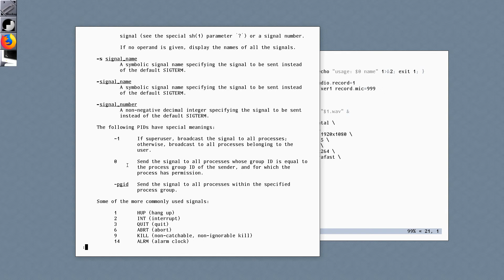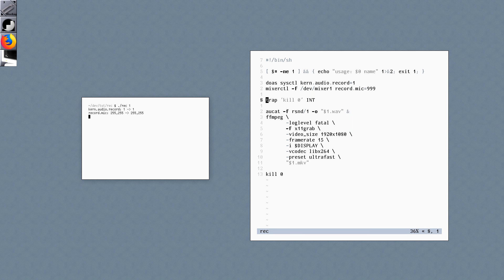OpenBSD – Recording screencasts with aucat and ffmpeg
In this video, I present and explain a simple way of recording screencasts on OpenBSD.

This video is a bit unusual from the type of videos I normally upload. If you're interested in Unix-like operating systems, I hope you enjoy it.